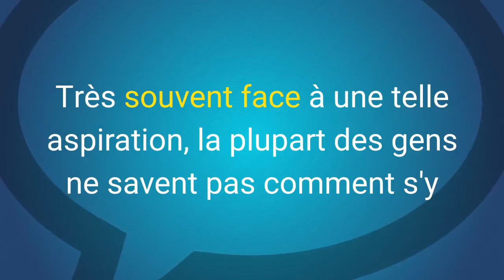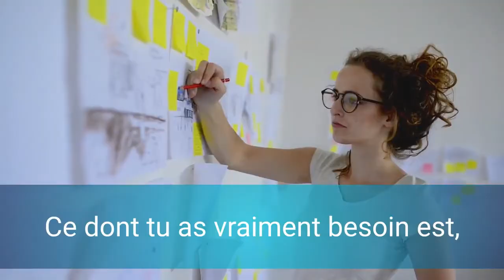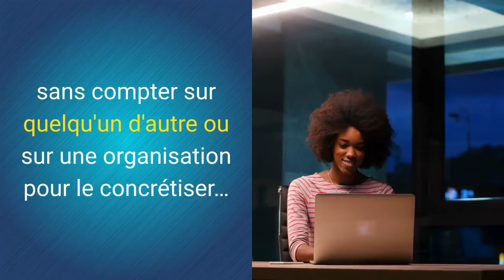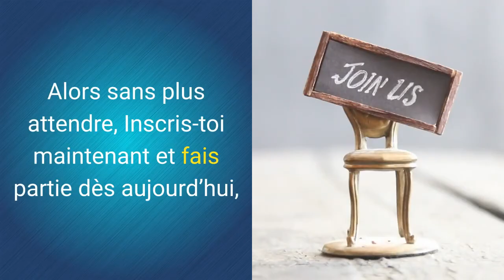Sois un leader avec tes forces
Pus de détails sur ce cours @ :
Lorsque tu connais tes forces, il t’est plus facile de déterminer ce que tu dois encore apprendre pour te développer et continuer de grandir.
Inscris-toi avant le 25 Décembre 2018 et reçois en cadeau de Noel, un rabais de 50%